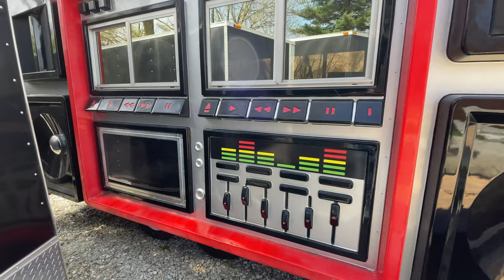Inaugural Back Yard 400 Yard Kart Racing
Inaugural Back Yard 400 is this Saturday April 23rd in Travis Bell’s back yard. Indy Dan,Matt The Camera Guy, The Adam Valentine, and Capriceofshit getting things ready for this Saturday’s yard kart race